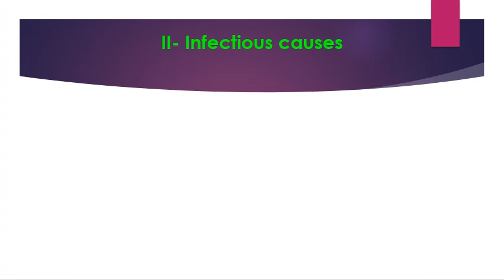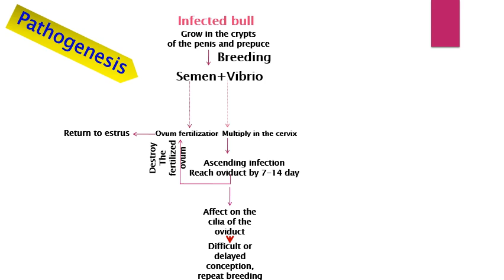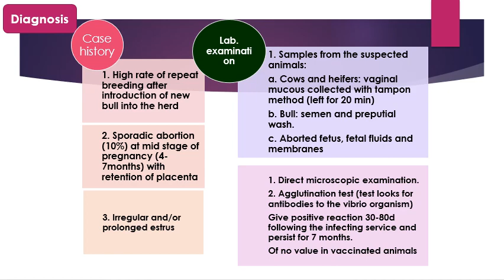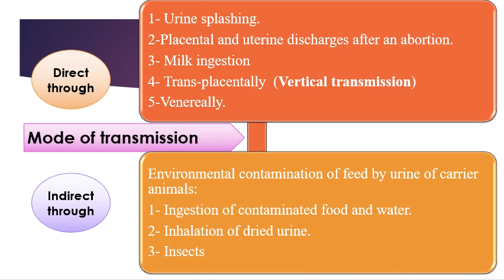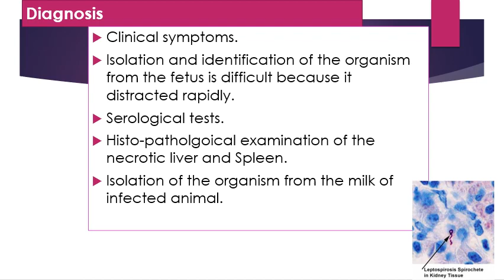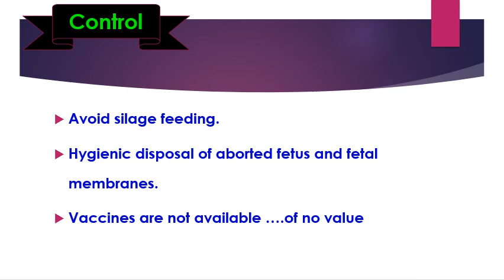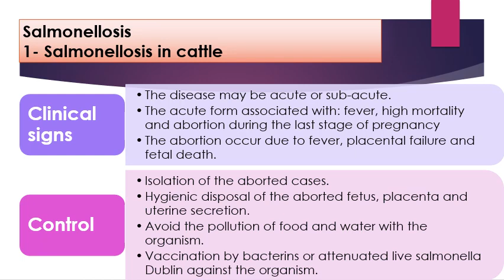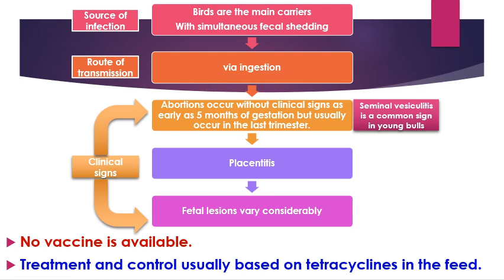2-Bacteria diseases causing abortion in farm animals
- Targets
- Defining abortion
- Overview on the causes of Abortion
- Bacterial causes of abortion:
1- Vibriosis
2- Leptospirosis
3- Listeriosis
4- Salmonellosis
5- Tuberculosis
6- Chlamydia